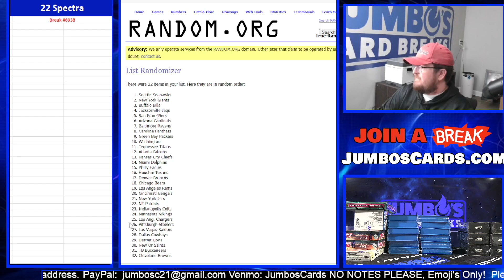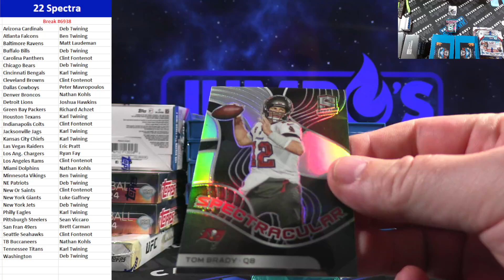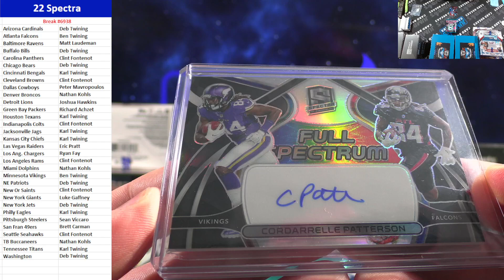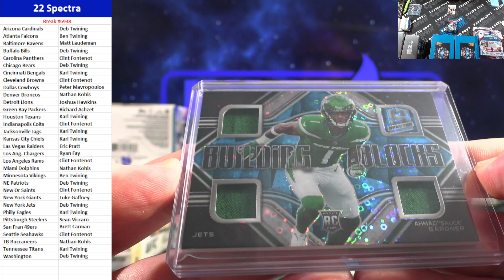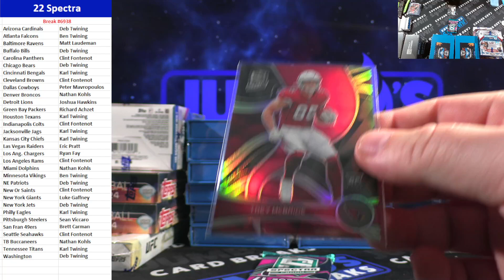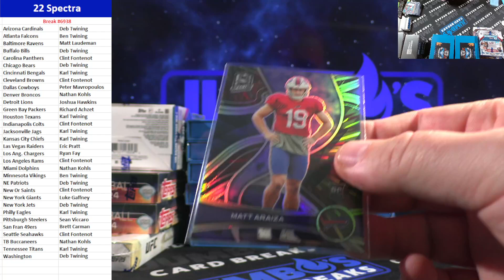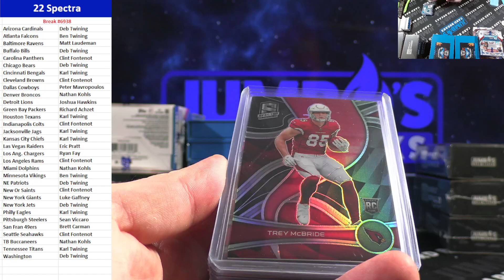BREAK #6938 2022 Spectra Hobby